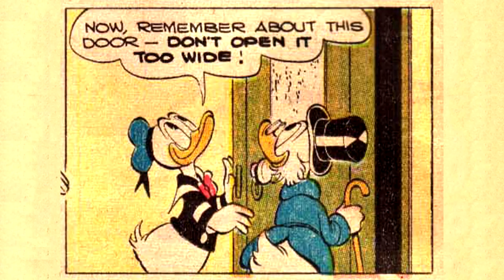Donald Duck - Terror of the Beagle Boys (1951)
Terror of the Beagle Boys story was written in 1951 by Carl Barks, published by Walt Disney's comic books.